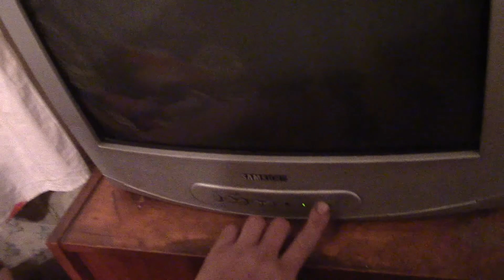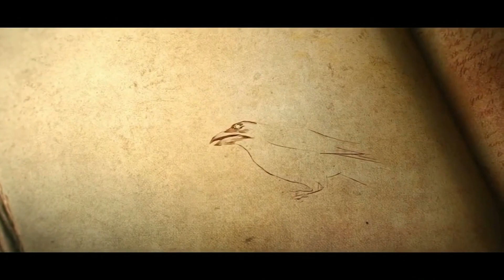ВЫСКОЧИЛО НА ДОРОГУ ЭТО ЧУДО